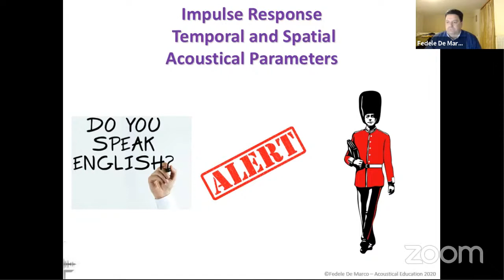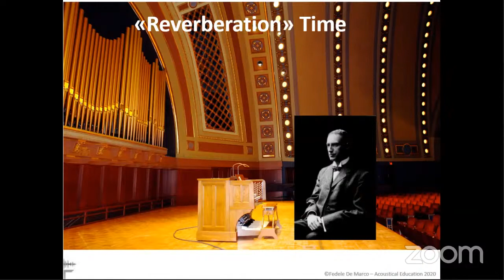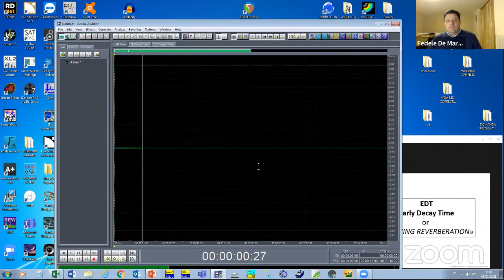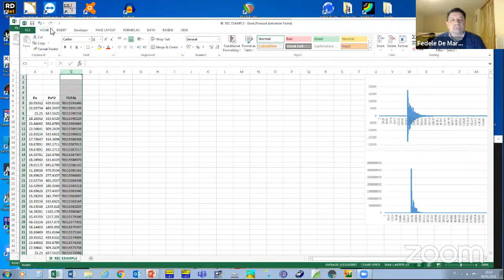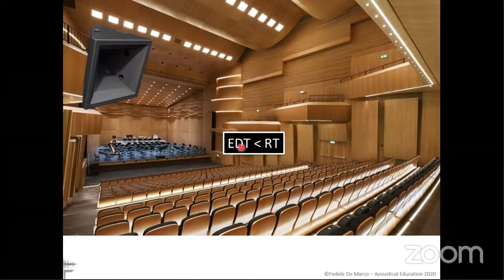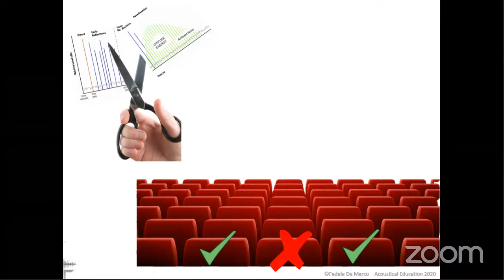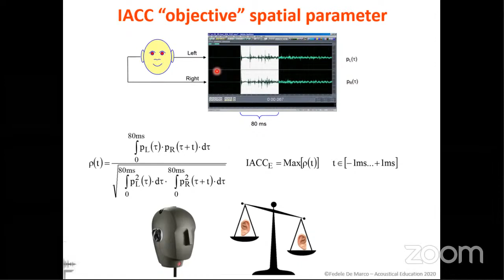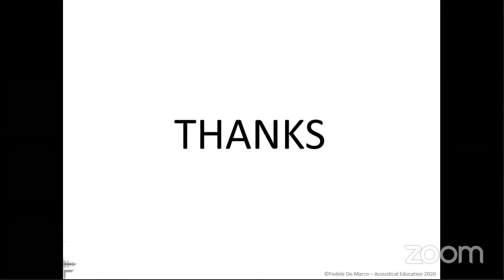Webinar, "Acoustical Parameters ISO 3382 for Sound System Design"